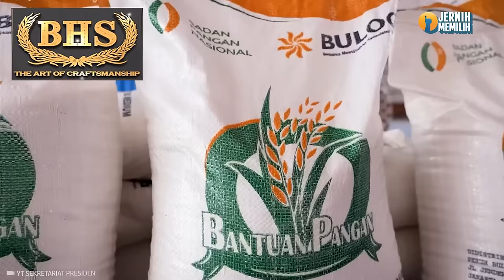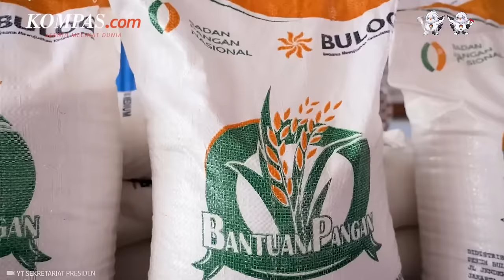Pemilu Banjir Bansos, Menteri Sosial: Uangnya Bukan Lewat Kami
BHS Infinity V34 CBA
Sarung BHS Infinity hadir dengan motif khas Batik BHS. BHS Infinity Gold Motif V34 CBA.
Perpaduan corak dengan keserasian warna dan keindahan motif bermutu tinggi.

Menteri Sosial Tri Rismaharini tak tahu menahu soal kucuran bantuan sosial selama masa kampanye Pemilu 2024.

Masifnya penyaluran bantuan sosial jelang pencoblosan Pemilu 2024 itu menjadi sorotan karena dinilai bermuatan politis.

Risma pun mengklarifikasi bahwa pihaknya hanya bertanggung jawab menyalurkan bantuan senilai Rp 78 triliun dari total anggaran perlindungan sosial sebesar Rp 497 triliun.

Sehingga, pihaknya sudah tak memiliki wewenang dalam penyaluran bantuan sosial di luar anggaran tersebut, ia juga mengaku tak berhak untuk mengomentari penyaluran bansos jelang Pemilu 2024 itu.

Hal itu diungkap Risma, Selasa (19/3/2024).

Video Jurnalis: NIS
Penulis: Isna Rifka Sri Rahayu
Penulis Naskah: Muhammad Dava Arrifa
Narator: Muhammad Dava Arrifa
Video Editor: Tri Febrianto Gunawan
Produser: Adisty Safitri